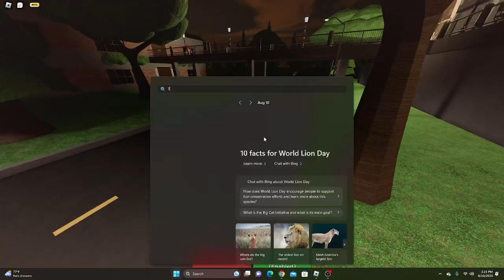playing evade w/ my cousin and my brother